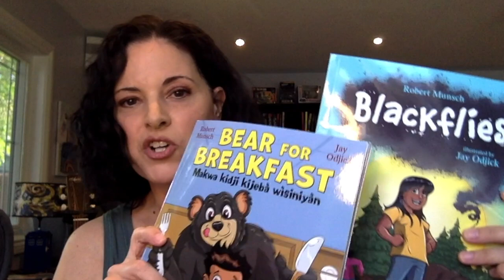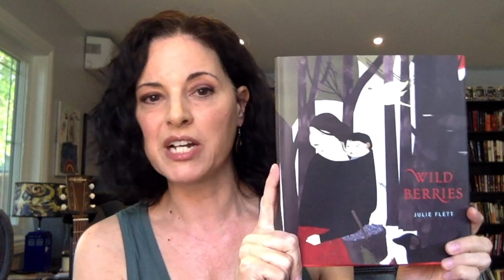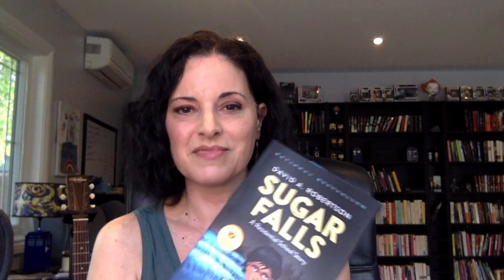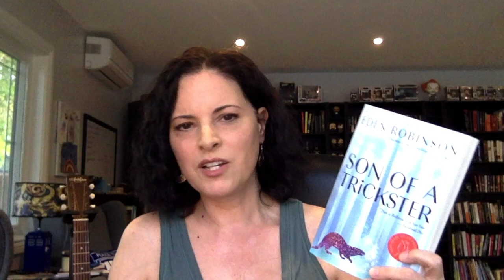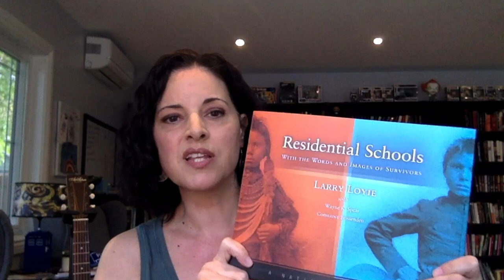Indigenous Authors on National Day for Truth and Reconciliation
Join bestselling, award-winning children’s authors David A. Robertson (The Misewa Saga, On the Trapline), Melanie Florence (Stolen Words, Just Lucky), and Jay Odjick (illustrator of Blackflies and Bear for Breakfast, written by Robert Munsch) for this special prerecorded library presentation, premiering on September 30.